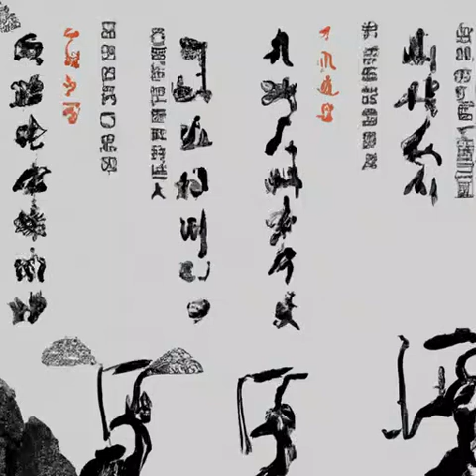第4章 固国不以山溪之险《大明国师》